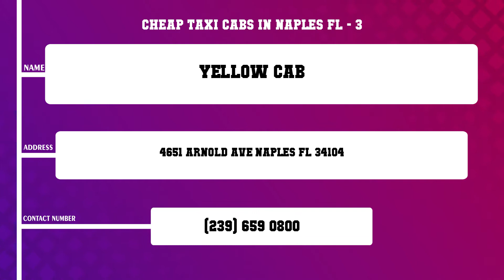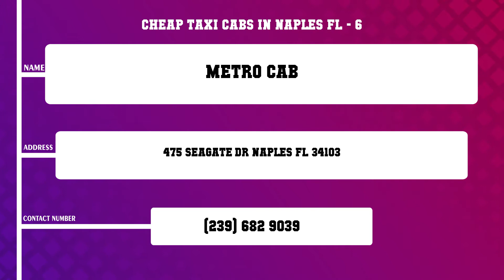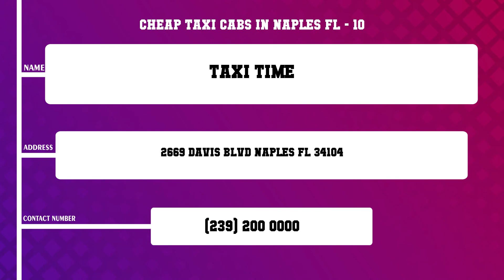Top 10 Cheap Taxi Cabs in Naples, FL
Top 10 Cheap Taxi Cabs in Naples, Most popular Cheap Taxi Cabs in Naples, FL, What are 10 best Cheap Taxi Cabs in Naples City?

List of Business/Service Listed in this Video related to Cheap Taxi Cabs:
Florida Garden Cab
Bluebird Taxi Yellow Cab
Yellow Cab
Turbo Cabs
Turbo Cab Inc
Metro Cab
Turbo Cab
Corporate cab
Taxi Pam
Taxi Time

Content of this Video:
10 Most Famous Cheap Taxi Cabs in Naples FL
Best 10 Cheap Taxi Cabs located near Naples
Naples Top Business related to Cheap Taxi Cabs